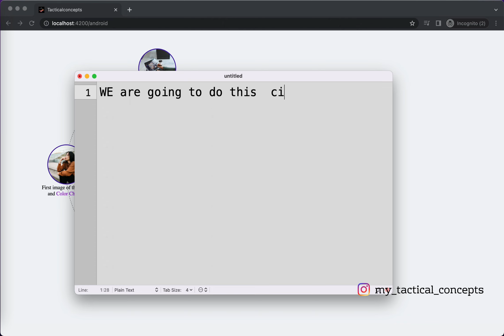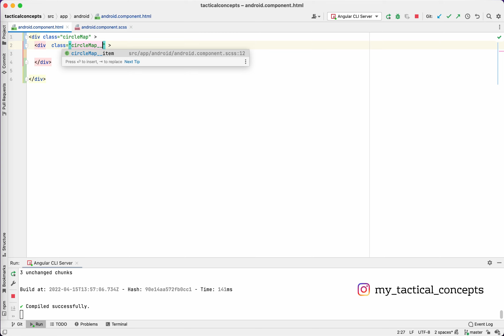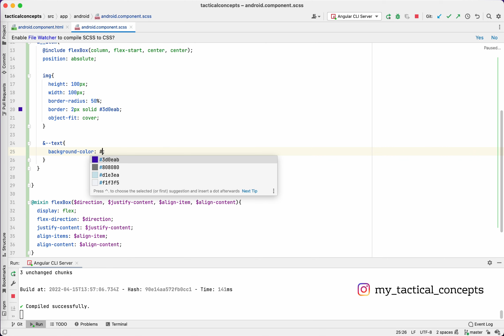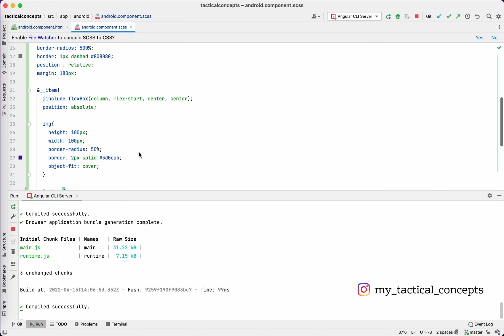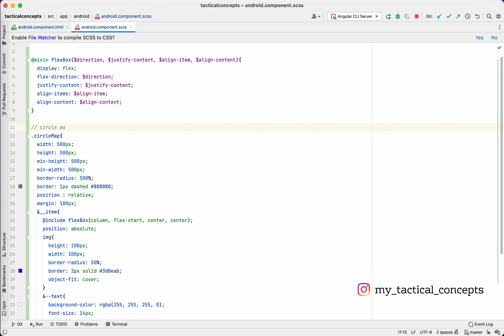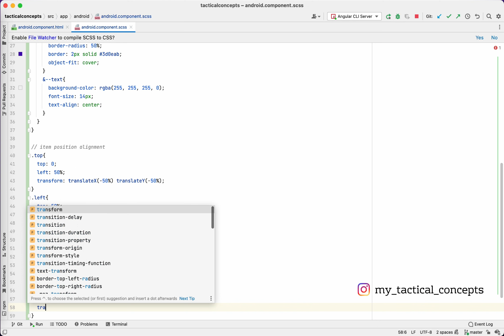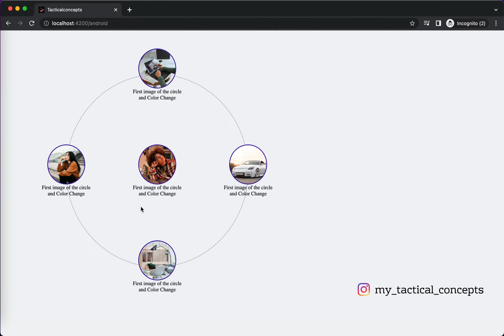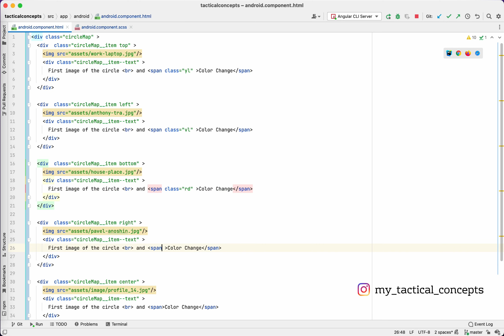Circular image map in circle alignment position designs with html , css .